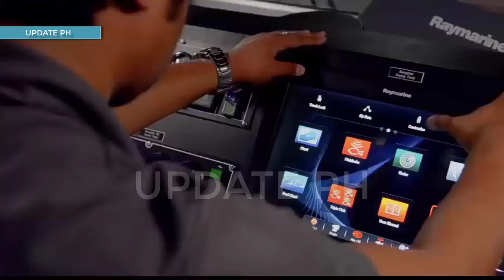PHILIPPINES BUILDS NINTH ACERO-CLASS PATROL VESSEL WITH ADVANCED WEAPONS UPGRADES